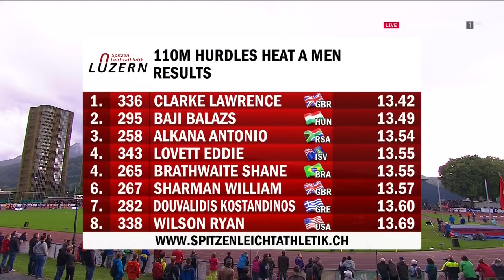361 Lawrence Clarke wins 110m Hurdles Heat B Men's Spitzen Leichtathletik Luzern 2016 HD